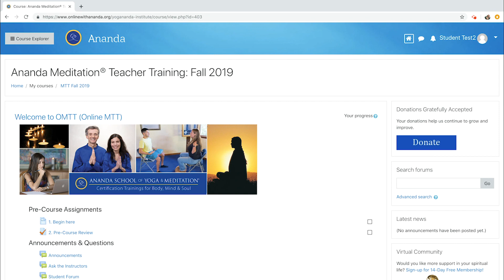Online Meditation Teacher Training